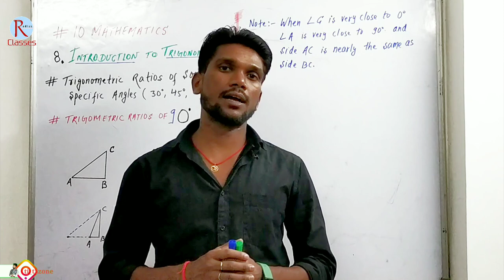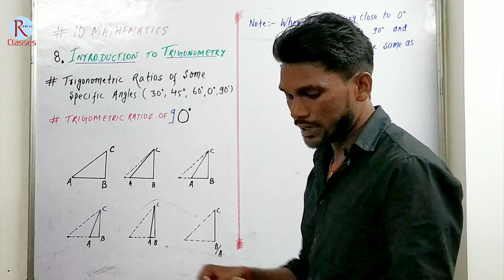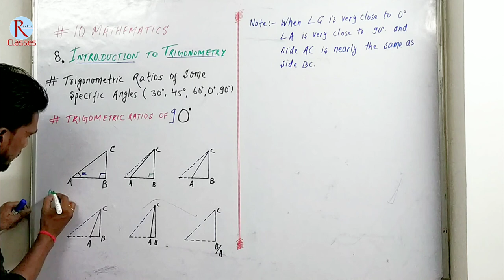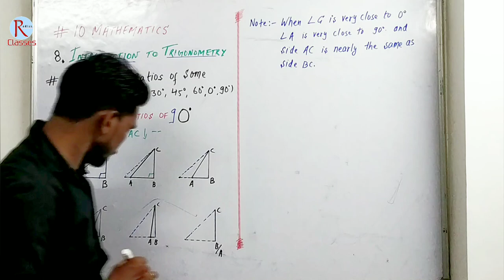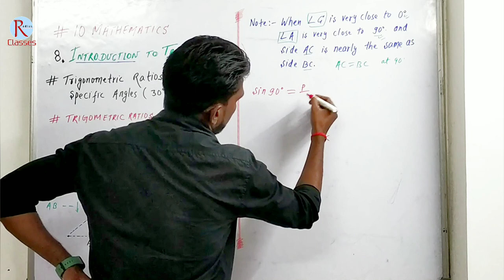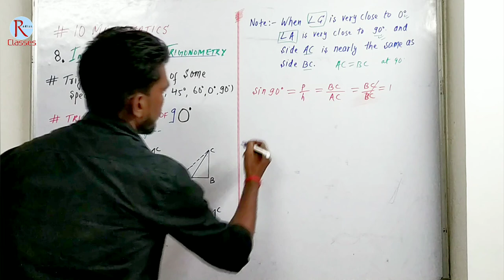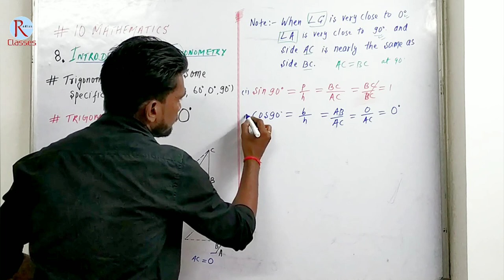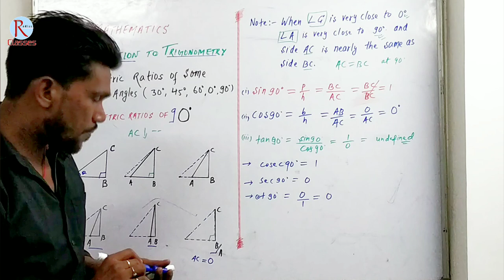Find the values of all T-Ratios of 90°| CBSE Class 10 Board Exam 2023-24 | P4 | byJeetSir 🔥🔥🔥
Find the values of all T-Ratios of 90°| CBSE Class 10 Board Exam 2023-24 | P4 | NCERT Maths byJeetSir 🔥🔥🔥
👨‍🏫 ABOUT THIS VIDEO 👩‍🏫
आज के इस वीडियो में हमने Find the values of all T-Ratios of 90° | CBSE Class 10 Board Exam 2023-24 | Part 1 | NCERT Ko बहुत ही आसान तरीके से समझाने की कोशिश की है ! If it is important for you then please

📩Pdf link 🔗 -

👨‍🏫 ABOUT THIS CHANNEL 👩‍🏫
💯 IMPORTANT LINKS 🔗